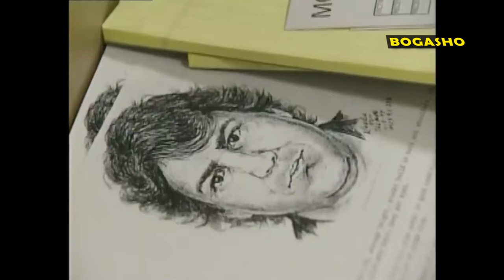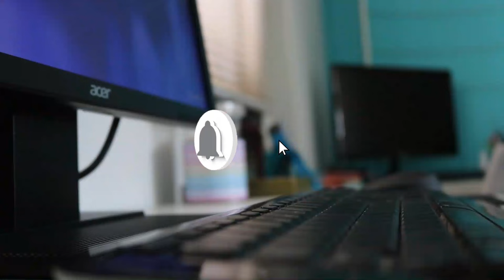Wadada Baska iskuulka Ayaa laga Afduubtay || Angie Housmann Case.